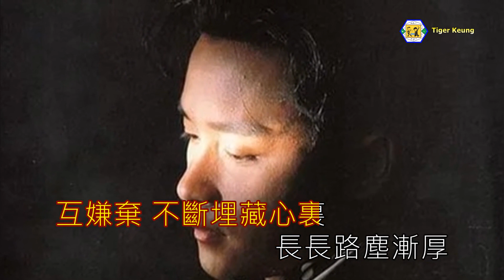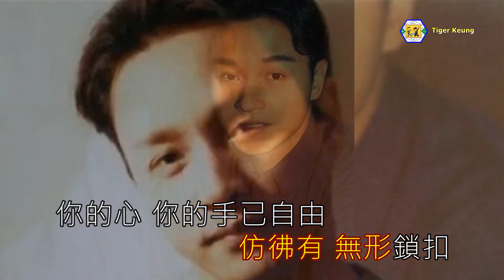張國榮(無形鎖扣)伴奏